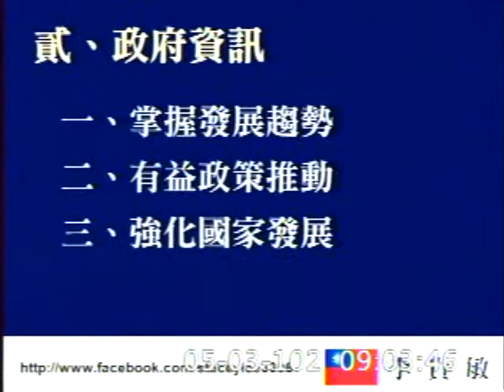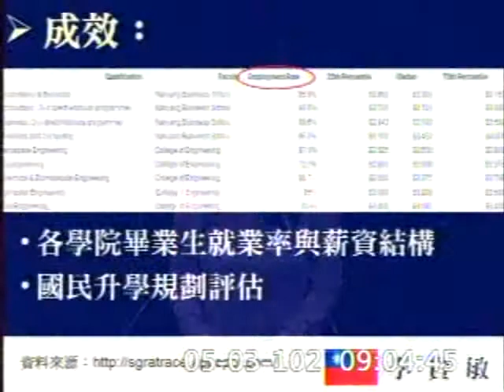2013-05-03 李貴敏 發言片段, 第8屆第3會期第11次會議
會議簡介: 第8屆第3會期第11次會議一、3日上午9時至10時為國是論壇時間。二、討論事項：本院委員李慶華等33

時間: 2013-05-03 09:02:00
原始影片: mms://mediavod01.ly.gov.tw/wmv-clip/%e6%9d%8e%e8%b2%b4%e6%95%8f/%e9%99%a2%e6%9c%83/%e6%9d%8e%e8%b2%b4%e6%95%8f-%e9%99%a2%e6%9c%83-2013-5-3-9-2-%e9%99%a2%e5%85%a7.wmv